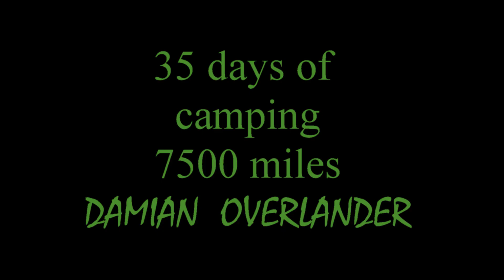35 days with drone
Music ATB Future Memories